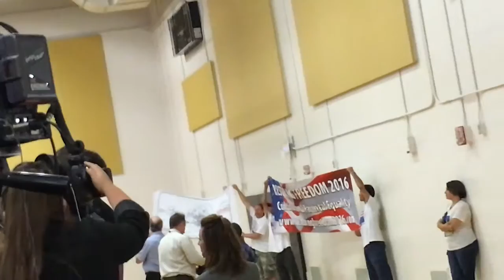Gary Johnson Appears at Purdue University with Mitch Daniels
Purdue President and former Indiana Governor Mitch Daniels holds a ‘Conversation with Gary Johnson.”

Get 1 Month of Audible Free Thanks to WAL! Enjoy over 100,000 audiobook titles, including works by Ron Paul, Walter Block, Murray Rothbard, and the Cato Institute.